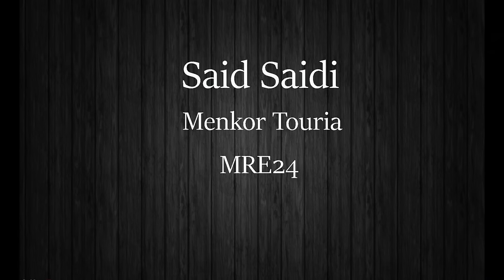Près de 2.500 personnes rendent hommage aux victimes françaises à Molenbeek